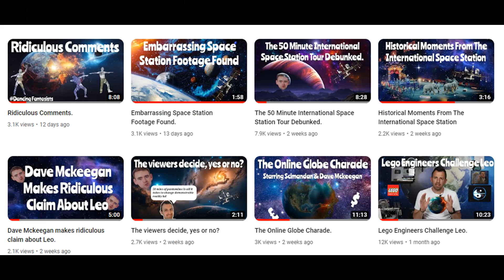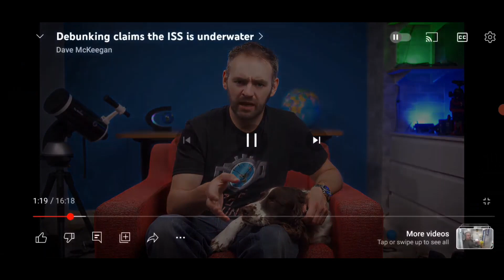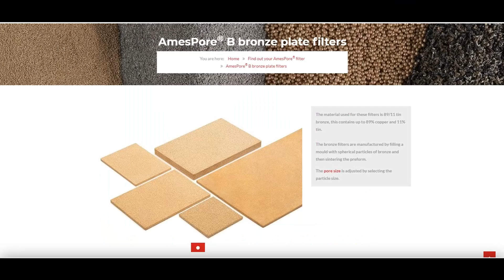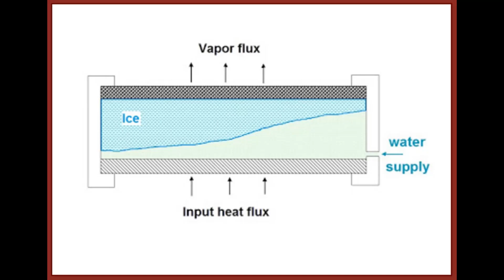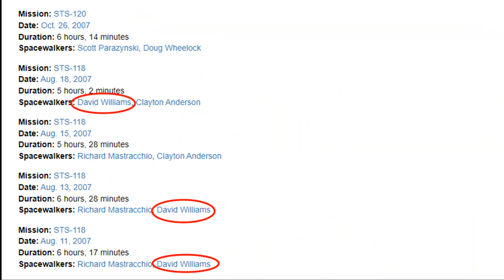Level Earth Observer and The Bubbly Scooper Drivers Failure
Adam is just super easy to debunk